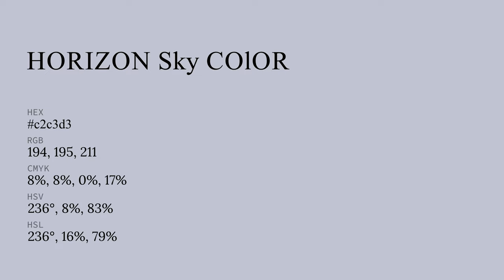Horizon Sky color c2c3d3 hex color - Violet color - Warm color c2c3d3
What color is Horizon Sky ? c2c3d3 hex color - Violet color - Warm color c2c3d3

Hex c2c3d3 Color Code is also known as Horizon Sky color.